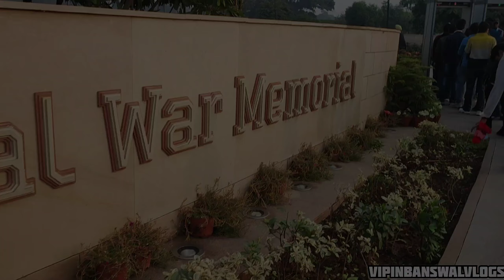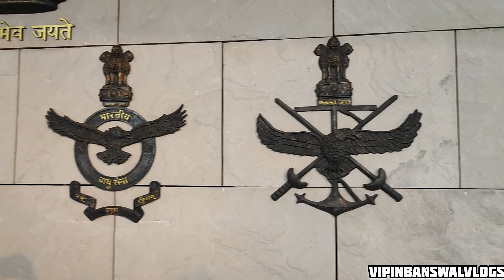National War Memorial-(Vlog 05)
I hope Ap Sabko Ye Video Pasand aya hoga